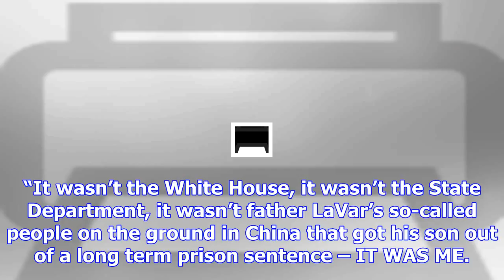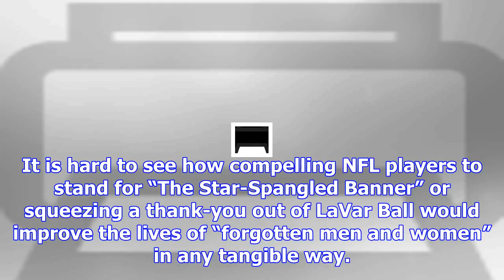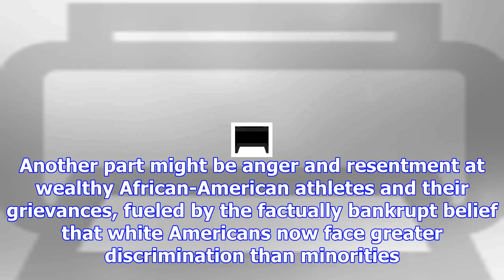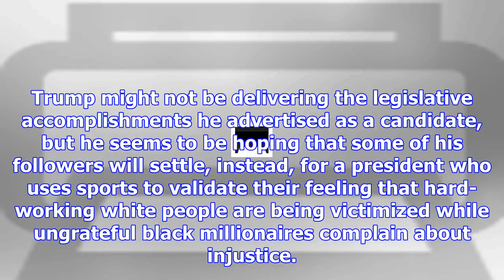Commentary: amid legislative failures, trump uses sports to score points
President Donald Trump has failed to repeal the Affordable Care Act or force Mexico to pay for a bor...